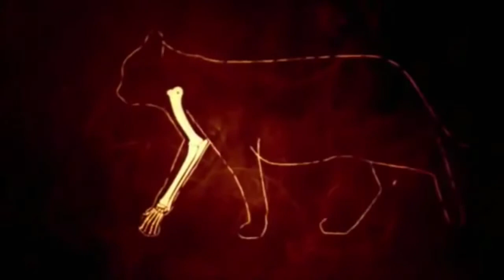Padrões da Evolução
Nesse interessante vídeo podemos notar padrões da evolução da nossa espécie em relação a outros seres vivos.

Fonte History Trecho do cumentário: "Quando Éramos Peixes"

Canal História Nerd